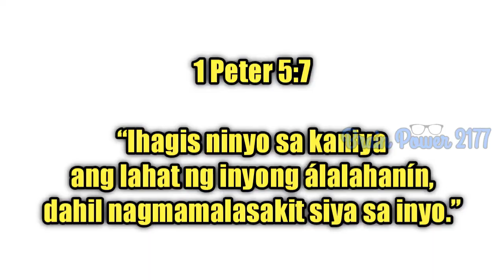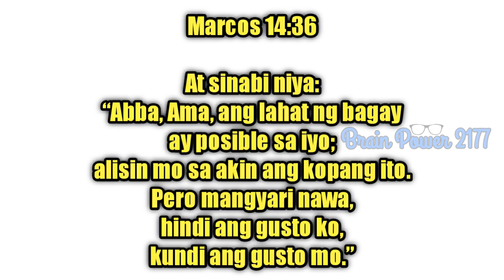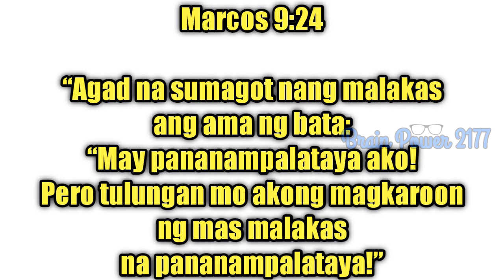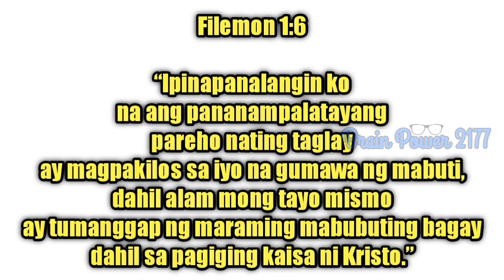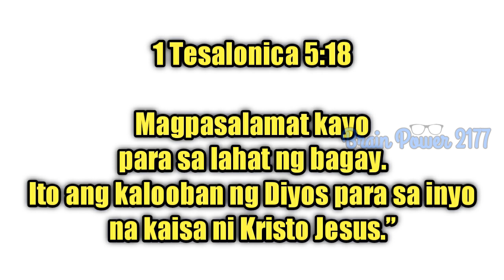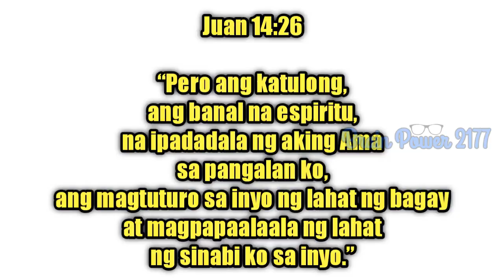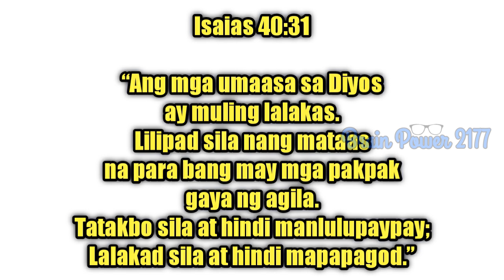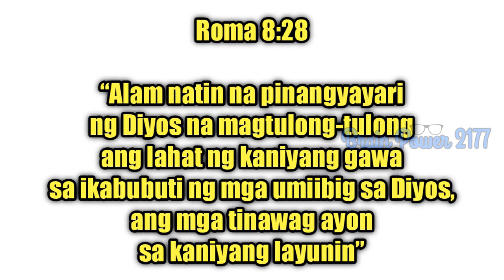7 WAYS TO TRUST GOD EVEN IN DIFFICULT TIMES | BRAIN POWER 2177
Video Title: 7 WAYS TO TRUST GOD EVEN IN DIFFICULT TIMES | BRAIN POWER 2177

Hindi natin mahuhulaan ang takbo ng panahon. May mga araw na tuwang-tuwa tayo. May mga araw din na lugmok na lugmok tayo. Kung maganda ang araw natin, siyempre madali lang din ang lahat. Kapag mahirap na araw naman ang sasalubong sa 'tin, dapat sa panahong ito DOBLEHIN natin ang ating pananalig sa Diyos. Dapat alam mo na hindi nagbabago ang katangian ng Diyos. Mula noon pa man, pinatatag Niya tayo kung walang katiyakan ang ating pamumuhay.

Minsan smooth lang ang daloy ng buhay. Nasisiyahan tayo sa trabaho natin, nakikita nating masaya ang pamilya natin. Ang ating layunin, ang ating salapi, kalusugan at pananaw ay napakalinaw. Tapos biglaan may nangyaring hindi maganda. Nagkakasakit ka o di kaya'y miyembro ng pamilya mo. Nawalan ka ng trabaho. May nanloko sa 'yo. Y'ong mga araw na kay saya ay napapalitan ng pighati.

Mananalig ka pa ba sa Kanya kung ganito na kagulo ang buhay mo? Paano ka mananalig kung hindi mo naiintindihan ang mga nangyari? Paano kung wala kang nakikitang solusyon? Valid naman ang lahat ng katanungang ito. At tutulungan ka palagi ng Diyos.

=== Millennials Melody